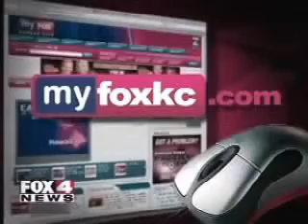Video title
Video description